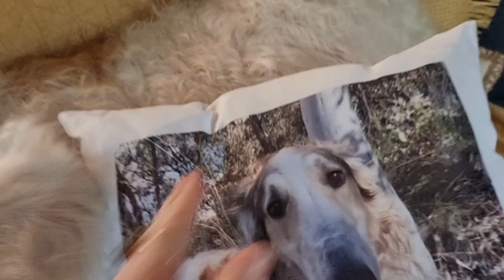Hello Arlo Friends and Merry Christmas from the giant Borzoi dog from 'down under'!!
Hello Arlo friends!! I hope you enjoy this channel which is a snapshot of my life with my giant and beautiful Borzoi Dog, Arlo. Angie Rival and Arlo the Borzoi dog have many adventures my videos are typically a gentle and relaxing walk in the pretty Australian bushland. Make a nice cup of tea, or whatever you prefer to drink, put your feet up and enjoy this chilled out channel.. Arlo is a GIANT breed dog, he is a Purebred Borzoi, aka Russian Wolfhound. He is a Sighthound. He has a fine pedigree; however, he is not for show. Arlo and I spend our time as 'bush bashing river rats'. We have fun with lots of other dogs and sometimes fascinating creatures. We live in Southeastern NSW in Australia and in this area, we experience all seasons.. hot summers, sub zero nights in Winter and beautiful crisp Spring and Autumn days.. Please like and subscribe if you want TO SEE MORE of Arlo the Borzoi dog.. This is a hobby for me, and I upload videos every now and then.. ENJOY!